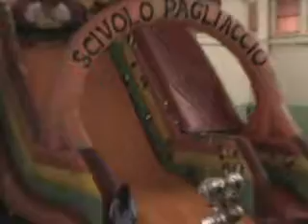Festa di apertura del nuovo anno agonistico 2011/12 della A.S. Pallavolo San Salvo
In queste immagini, tanti bambini di San Salvo, festeggiano il nuovo anno agonistico 2011/12 della A.S. Pallavolo San Salvo, con vari giochi.